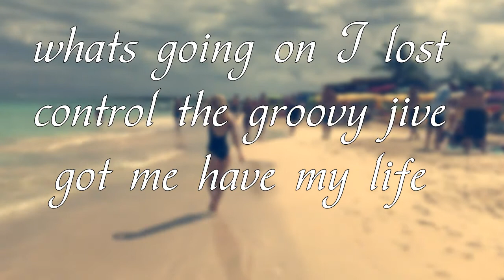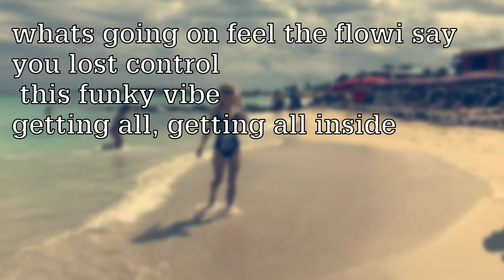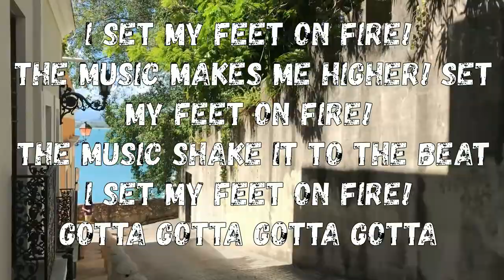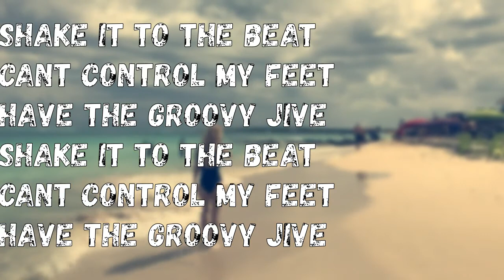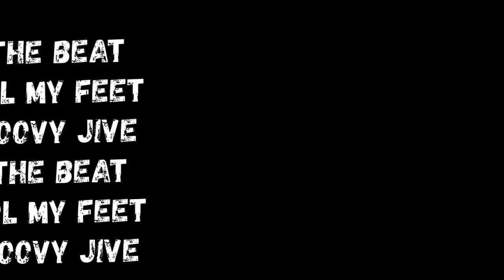Elaizz - Groovy Jive (Lyric Video)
Music video by Elaizz performing Groovy Jive (Lyric Video). Elaizz